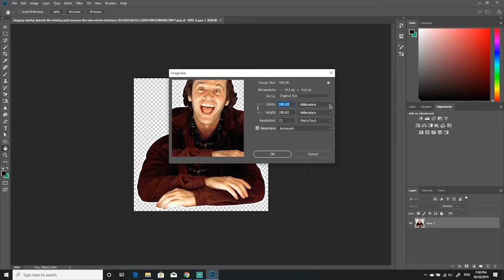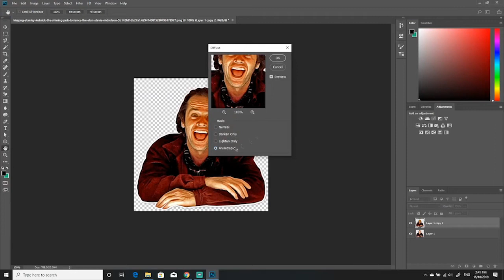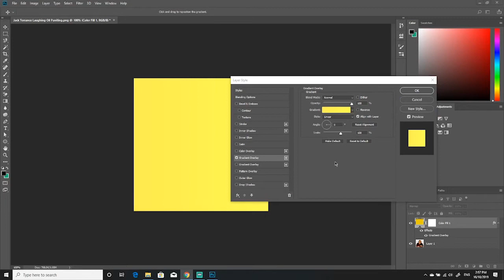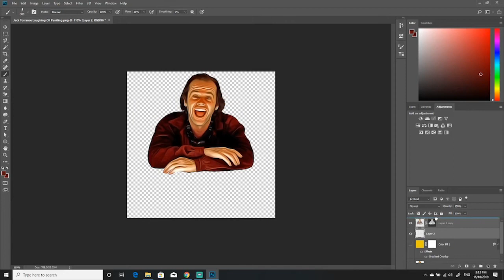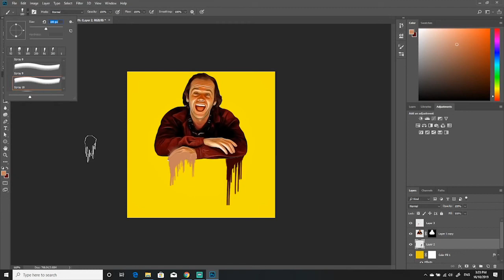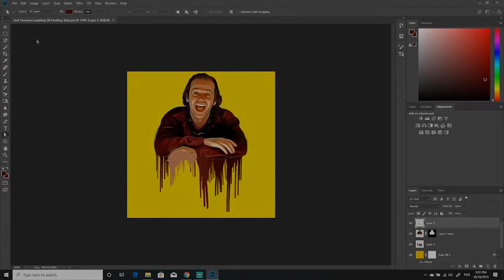Jack Torrance Laughing | Oil Painting Drip | Photoshop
Hey everyone this is just a quick video of creating a Shining background. The process involved creating an oil paint effect for the cut out of Jack Torrance and then, putting in brush drip effects.

ALL RIGHTS TO THE ORIGINAL CREATORS